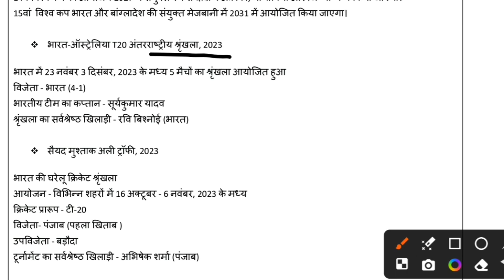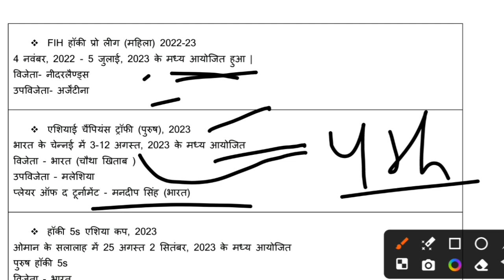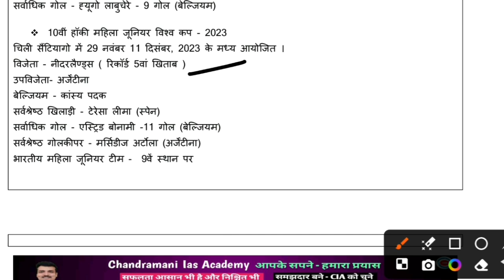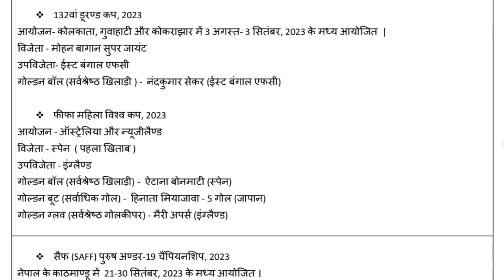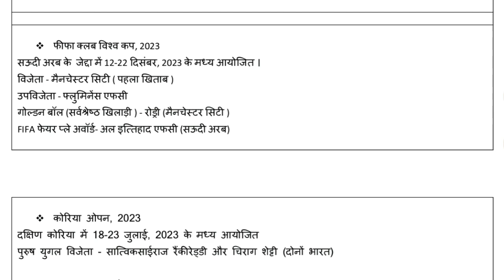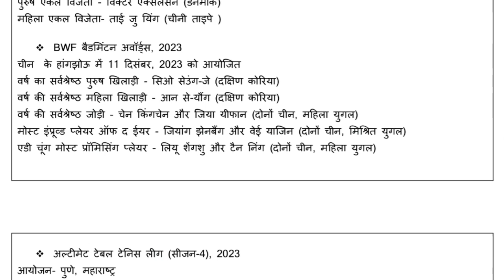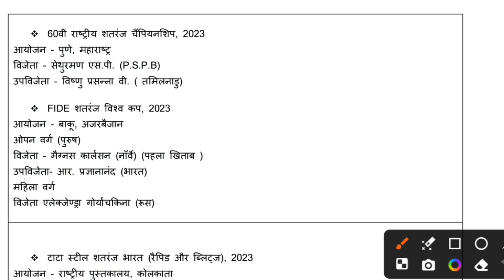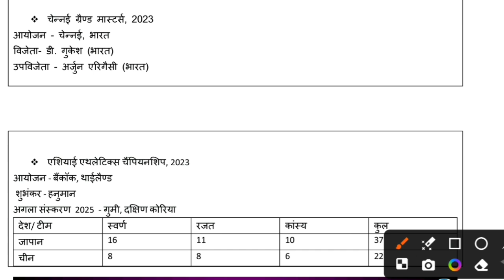#3 Daily Current affairs Revision @ 10:30 PM - exam oriented Current affairs - Ready for revision